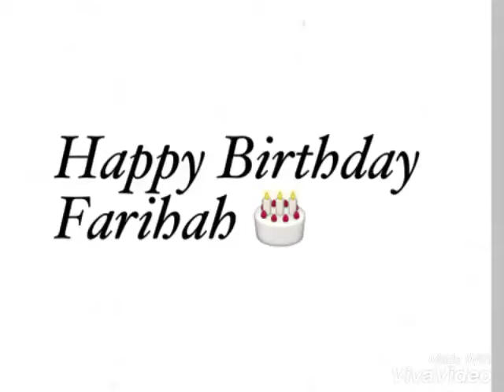Nur Farihah bersama rakan-rakan D10 DTHO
Video daripada Berusaha Berdoa Tawakal